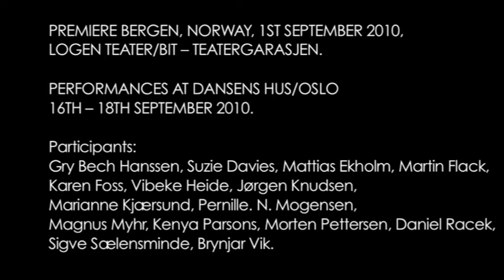Preview: Karen Foss Quiet Works | TO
Karen Foss er kjent for visuelt vakre og tematisk lagvise koreografier. Siden 2000 har karen foss quiet works produsert en rekke danseforestillinger av større og mindre format og gjestet sist BIT Teatergarasjen med "Gracerunners" i 2007. Foss spiller på et stort register som strekker seg fra performance-sjangerens direkte tale til den klassiske ballettens regelbundne uttrykksform.

Forestillingen "TO" er en fortelling og en meditasjon over tallet to som matematisk, kulturell og begrepsmessig størrelse, en slags koreografert fenomenologi om man vil. Kopi, likhet, par, balanse, stødighet, reversering, det motsatte, men også bestanddelene i to, alene, det delte, det samme og eneren, samt et vell av dualismer.